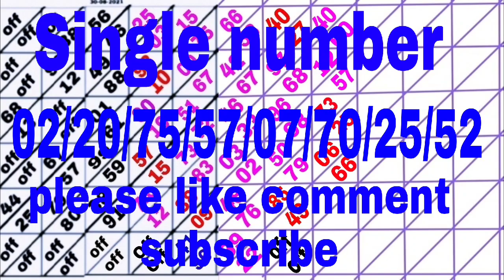SHILLONG TEER//07-10-2021//Shillong teer formula//house ending//single number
Hello friends
Friends may aaplog ke liye har din videos dalti hou daily success hoga ki nahi boh to mujhe bhi nahi pata ok but mera jo house ending may daily success dene keliye kosis karunga ok. But please play on your own risk.

Instagram.com/indrojitlangthasa

Your enquiries

1/ Shillong teer
2/Shillong teer result
3/ Shillong teer common number
4/ Shillong teer target
5/ Shillong teer previous result
6/ Shillong teer list
7/ Teer of Shillong
8/ Teer Direct number
9/ Teer formula previous calculation
10/ Teer today result
11/ Shillong teer today result
12/ Shillong teer booking number
13/ Teer house chart Shillong
14/ Teer counter number
15/ Teer chart
16/ only teer formula
17/ Shillong teer confirm number
18/ Shillong teer House ending
19/ Shillong teer Big hit number
20/ Shillong teer daily success
21/ Shillong teer counter
22/ Shillong teer association
23/ Shillong teer live
24/ Teer
25/ Shillong teer dream number
26/ Shillong teer Facebook
27/ Shillong teer FR SR result
28/ Shillong teer damaka
29/ Shillong teer Assam
30/ Shillong teer Direct success today

Notice :- This channel is only for some information Shillong Teer, khanapara Teer game . So my all teer players friends always like please this content.

Thanks